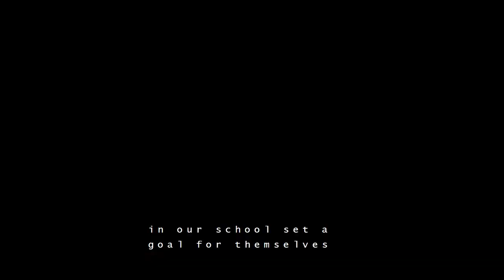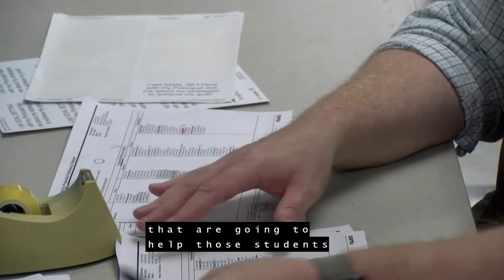Hardin County Schools Goal Setting 2020 Short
This program features a number of HCS staff and students discussing goal setting to improve the students test score and their future success.